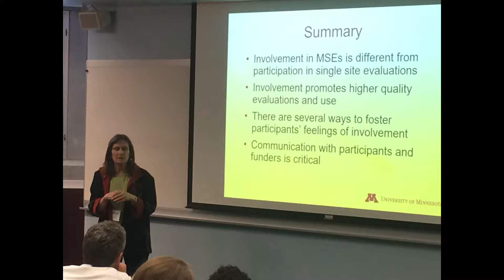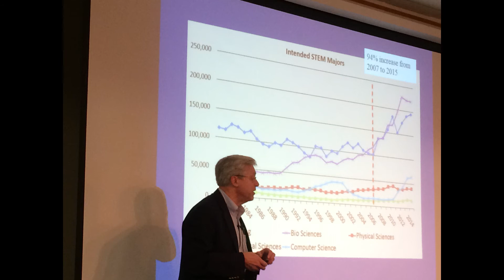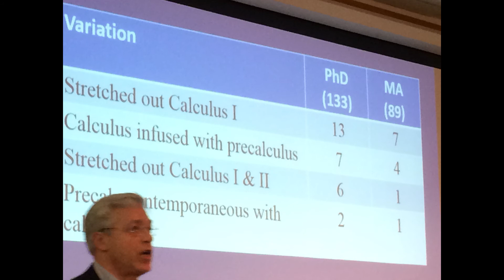Slideshow from the 2017 NSF INCLUDES Conference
The NSF INCLUDES Conference on Multi-Scale Evaluation in STEM Education took place February 23-24, 2017, at NIMBioS. You can read more about the conference and related events